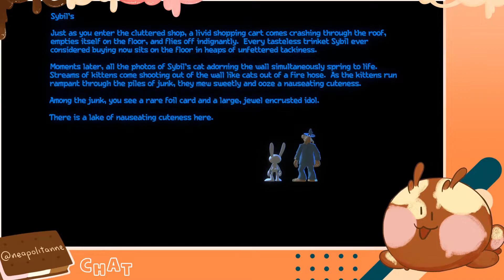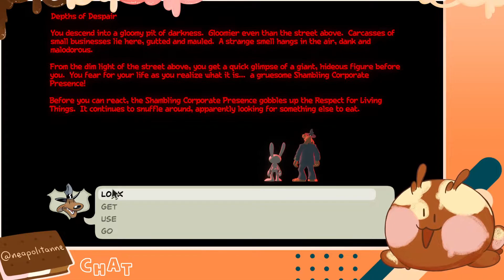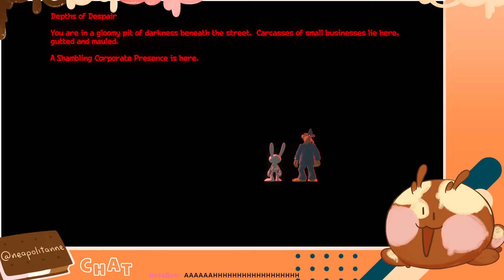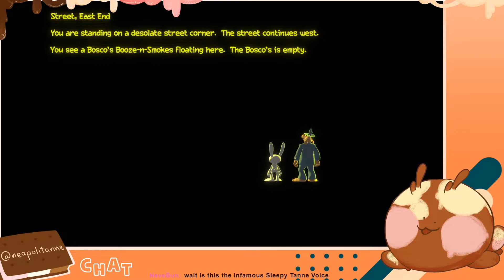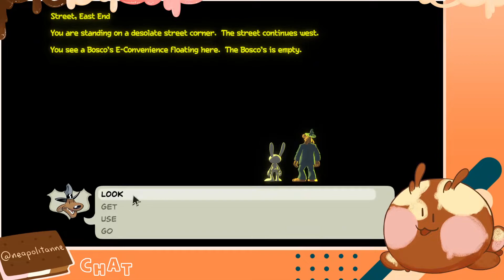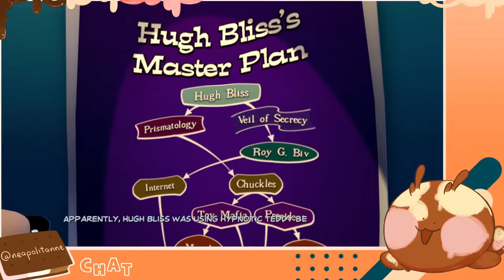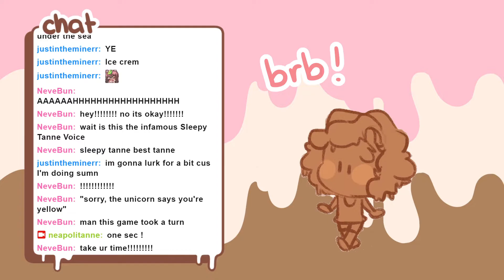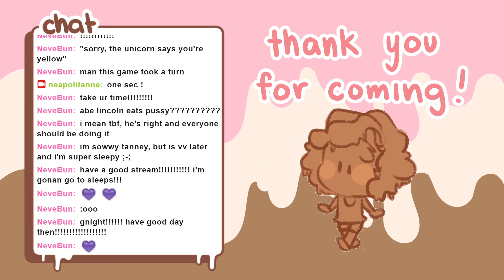the moon has moles and merch and men // Sam & Max Save The World 7 // envtuber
ta-tanne! ice cream slime is silly and theres a moon mart and also stuff in the moon in this game
tags to please the algorithm